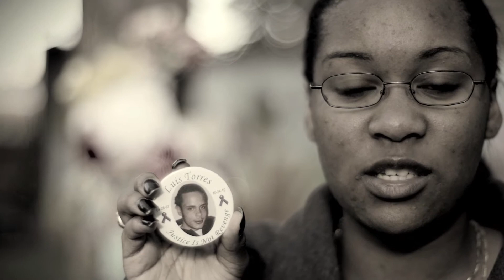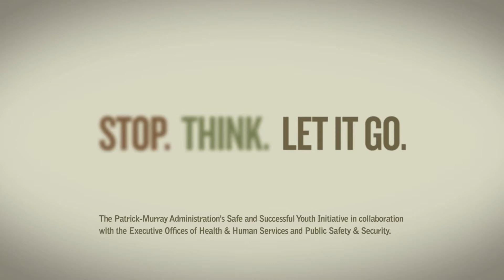"Stop think let it go"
Emmy Award Winning Anti Gun Violence PSA produced by Hennessy Productions and Argus Advertising. Public Service Announcement